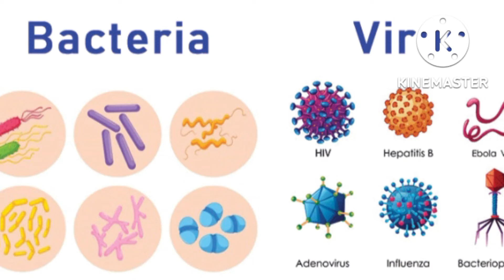/हल्दी के उपयोग से वजन कम करना और भी आसान कैसे??Turmeric for weight loss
हल्दी, कच्ची हल्दी, haldi kay laabh, Health Benefits of Turmeric, Turmeric, हल्दी के लाभ, haldi ke fayde, haldi khane se kya hota hai, haldi ke gun, turmeric tea for weight loss, turmeric milk, how to lose weight, lose wieght fast, pet ki charbi kam karne ke upay, lose, how to lose weight naturally, how to